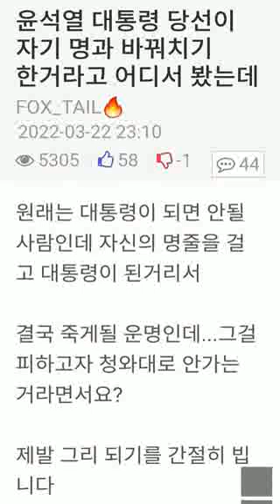정영화 쌤...진짜 윤석열씨 사주..진짜 대통령 사주는 아니고, 타인을 삭탈관직시키는 사주더만요. (윤석열은 관을 파괴한다는 상관이 무려 2개나 있대요.)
참...
그냥 웃자고 하는 소리로, 뭔 도사들이 하도 사주사주 하기에...제가 진짜 윤석열씨 사주를 봐보았네요. ㅎㅎ
(나름 명리학 공부를 취미삼아 해본^^;; 도사 아니어도 공부하면 누구나 알 수 있어요.)

진짜 대통령 사주는 아니고, 타인을 삭탈관직시키는 사주더만요. (윤석열은 관을 파괴한다는 상관이 무려 2개나 있대요.)
그러니까 검사가 천직이겠지요.

진짜 어이가 없기도 하고 그러네요.

그런데 청와대만 안들어가면, 다 괜찮을까요??

정영화

ㅡㅡㅡ